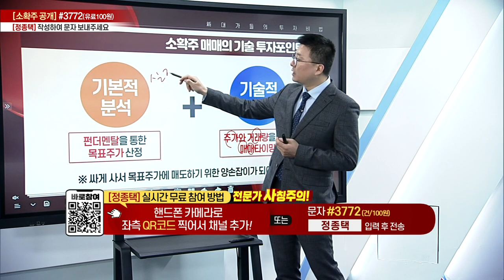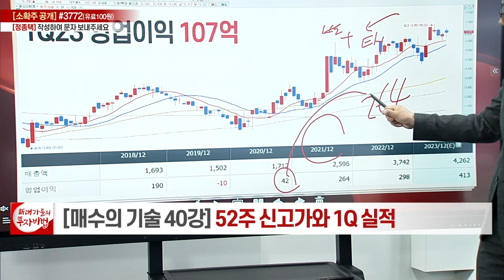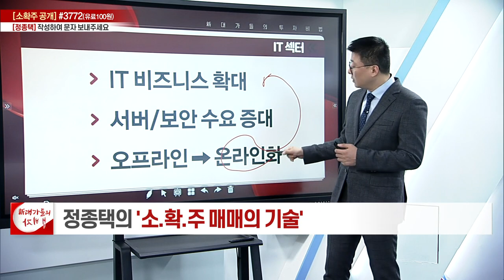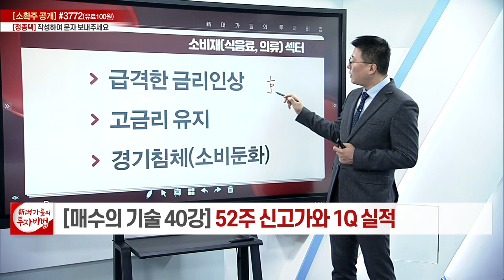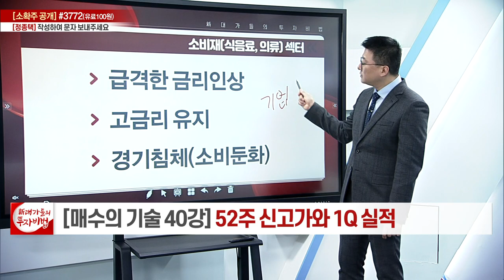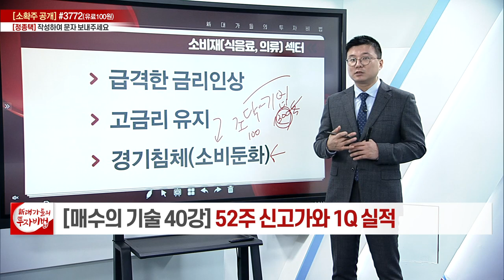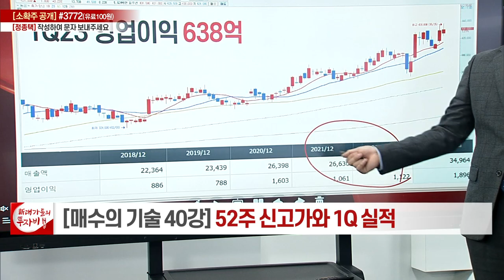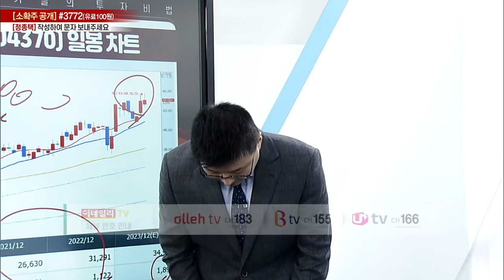52주 신고가와 1Q실적_정종택의 소.확.주 매매의 기술 40강_대가들의 투자비법 (20230525)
# 52주 신고가와 1Q 실적